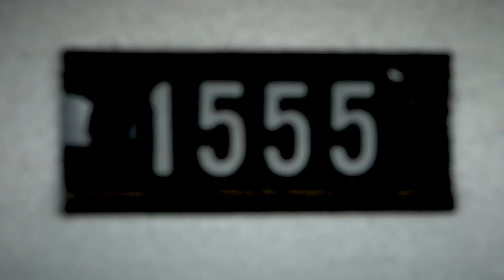Buy/sell an investment property with Michael Zuber | The Fearless Flip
Learn how to buy and sell and investment property | Michael Zuber has bought 180+ rental properties in 15 years, and he shows you how to in this video.

*🏡Get our Free Ultimate Guide to Becoming a Real Estate Investor

*💸Want deals coming to you? Free 30-Day Trial